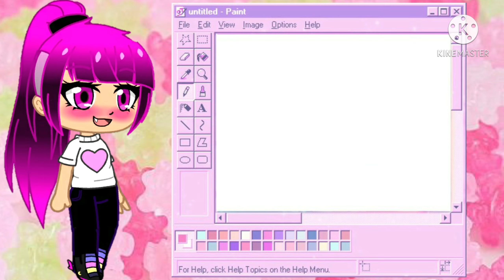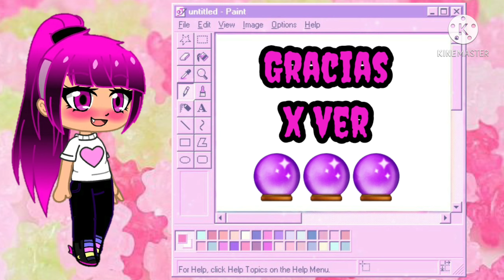OTRO CAMBIO DE LOOK, CABELLO ROSA Y NEGRO🔮RARITY LUA🔮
❀RαɾιƚყLυα❀

Holi brujitos les dejo aquí el video del que les hablo

Combine/@raritylua
✌La familia brujil✌